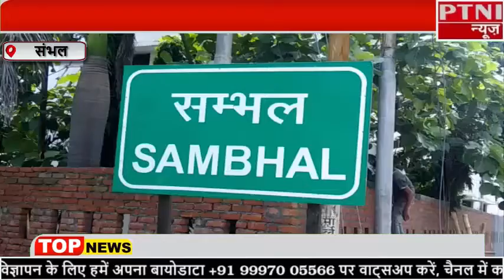पीड़ित परिवारिक की आर्थिक मदद को जनक्रांति एकता मंच ने मुख्यमंत्री के नाम सौंपा ज्ञापन -PTNI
रिपोर्ट प्रथम टीवी न्यूज़ इंडिया जनपद संभल उत्तर प्रदेश